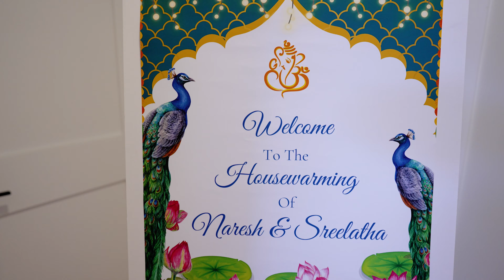Srilatha & Naresh's || House Warming Highlights || 4K || Boston, MA || Blue Haathi Photography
Did you get a chance to see our portfolio albums? And the Significant collections of photos taken at various events /times.  We have an eye for every detail, lighting, texture, and framing.

Blue Haathi Photography's candid shots are incredible, and we can capture the love and pure joy of any event day with passion and creativity.